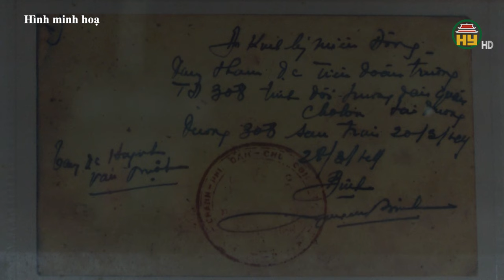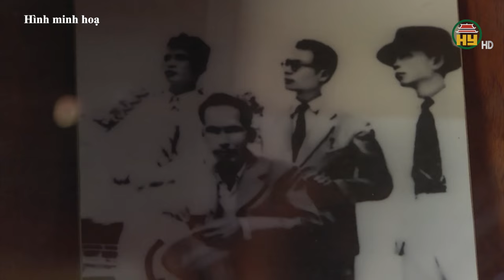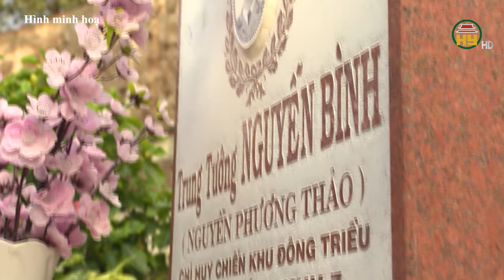Nguyễn Bình - Trung tướng đầu tiên của Quân đội nhân dân Việt Nam quê ở Hưng Yên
Hưng Yên TV | Nguyễn Bình - Trung tướng đầu tiên của Quân đội nhân dân Việt Nam quê ở Hưng Yên
Địa chỉ: 164 Nguyễn Văn Linh, thành phố Hưng Yên, tỉnh Hưng Yên
Tiktok: Truyền hình Hưng Yên
Facebook: Đài Phát thanh và Truyền hình Hưng Yên
Zalo: Đài PTTH Hưng Yên